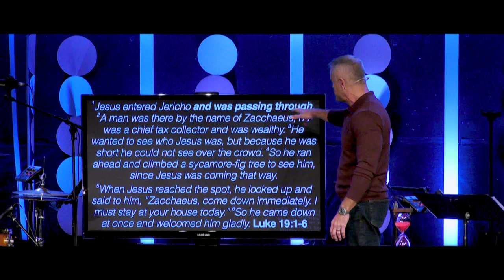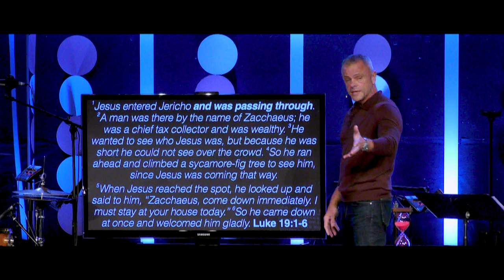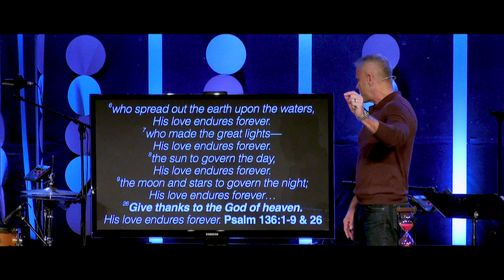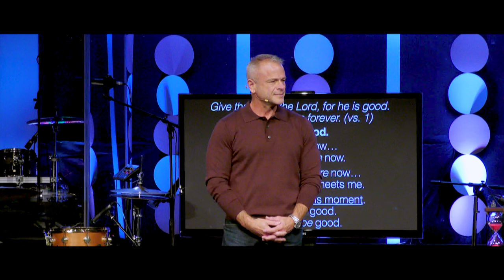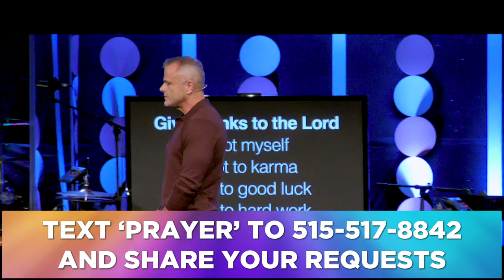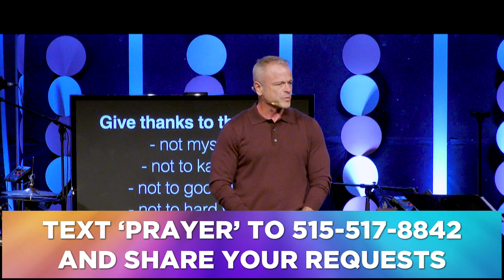Sermon - Thanks: Now Or Never - 11/17/24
Thanks: Now Or Never
11/17/24